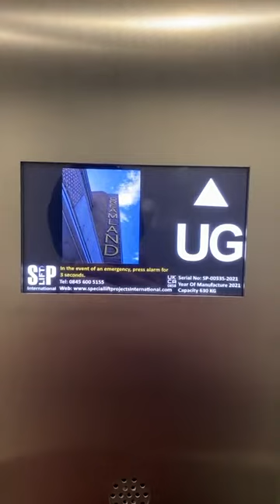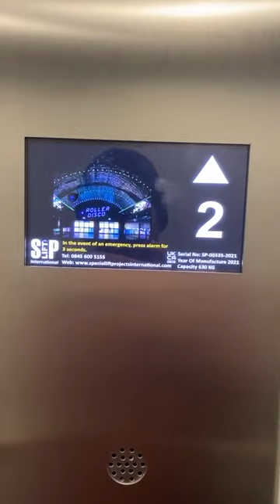Lift with TFT changing photos at each floor level.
This video shows the TFT hi-res colour display that Special Lift Projects International Ltd included in a 5 stop passenger lift that they supplied and installed for a development of luxury apartments near Margate on England's southeast coast. A different photo of the Margate local area is displayed in the lift car operating panel at each of the 5 floor levels.